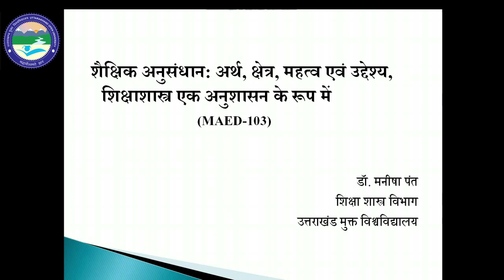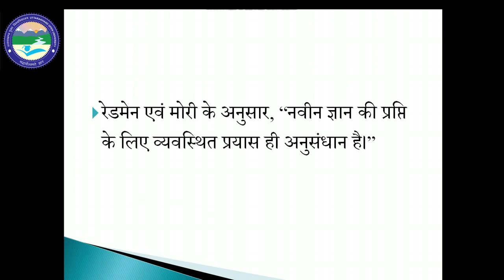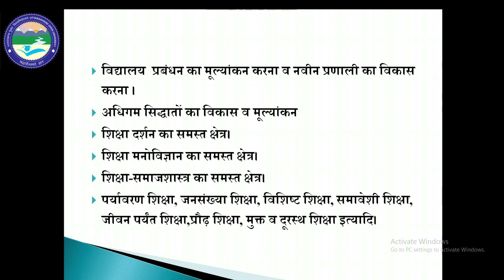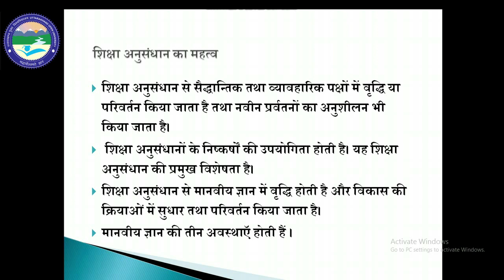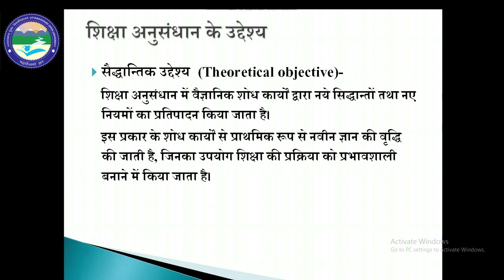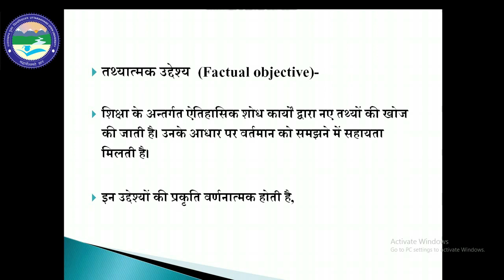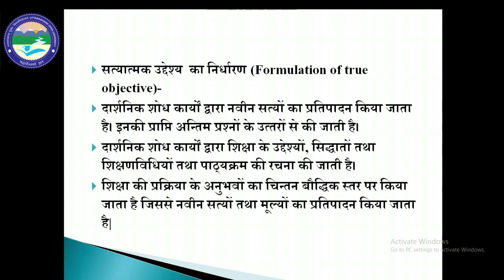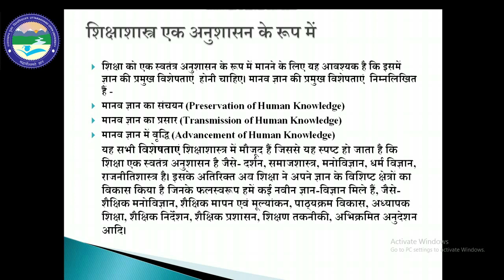शैक्षिक अनुसंधान- अर्थ , क्षेत्र, महत्त्व एवं उद्देश्य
By : Dr. Manisha Pant